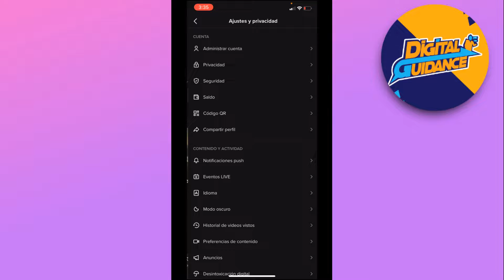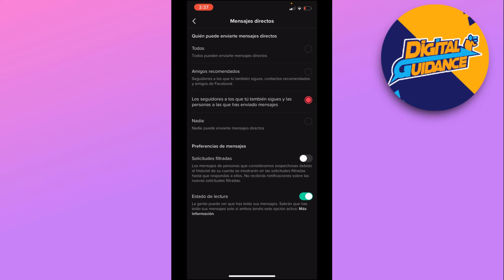Como Configurar Quien te Envía DM en Tiktok (2025)